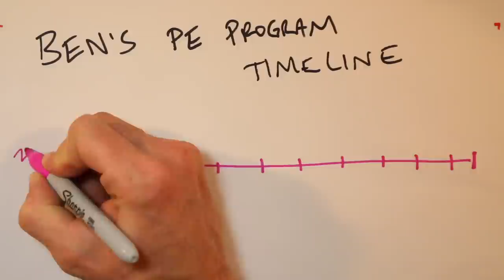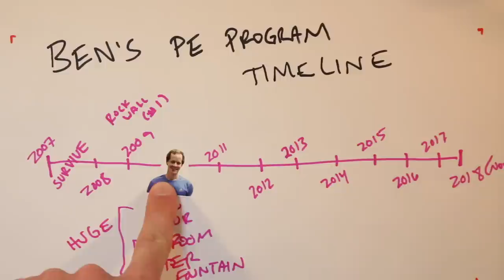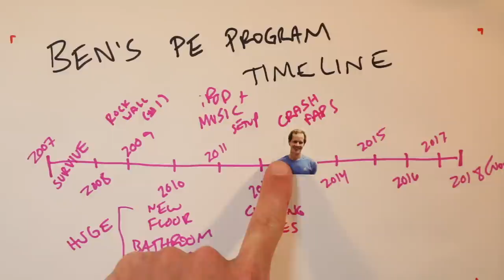Change Takes Time | Be Patient and Enjoy the Ride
Read my post on this topic and get links to everything

VVV  MORE LINKS BELOW  VVV

Wirless Mic I use

Interested in an amazing all-in-one PE Teaching Support Resource?  Check out the PE Specialist Membership to access awesome downloadable lesson plans, units, follow the leader videos, tutorials, station signs, posters, E-courses and forums for community support.  Details on the membership program below: